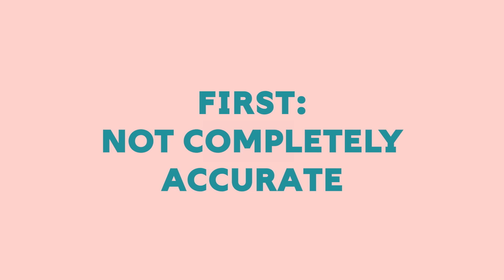Do You Really Need 8 Hours of Sleep Every Night? | Body Stuff with Dr. Jen Gunter | TED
When you can't sleep, you're desperate for help. And there's a booming industry waiting to tell you all the ways a lack of sleep can ruin your health -- and to sell you fancy gadgets to help you finally doze off. Shedding light on this flawed doomsday messaging, Dr. Jen Gunter explains why you shouldn't lose sleep over sleep -- and what to do instead. (For more on how your body works, tune in to her podcast, Body Stuff with Dr. Jen Gunter, from the TED Audio Collective.)

Think you know how your body works? Think again! In this TED original series, Dr. Jen Gunter will share the truth about what's *really* going on inside you. For more, tune into her podcast, Body Stuff with Dr. Jen Gunter

Follow TED!